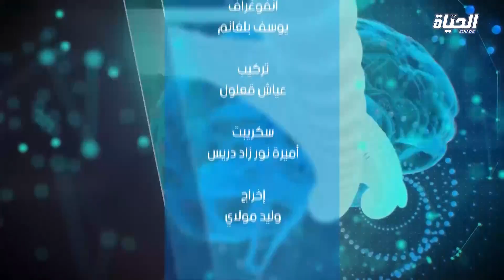الأخلاقيات و التجارب السريرية l ADN